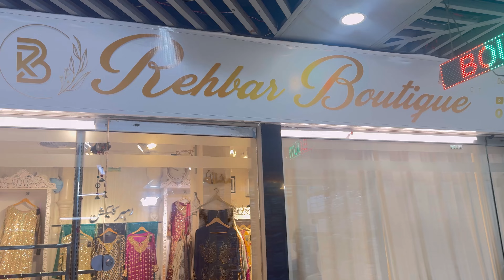Pakistani design for party wear handwork embroidery bridal dresses rehbar collection…..